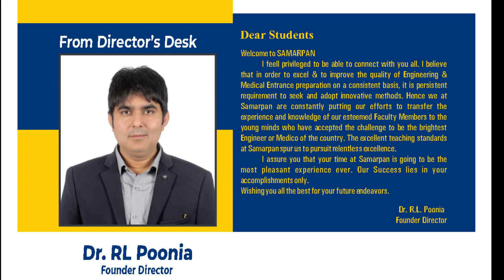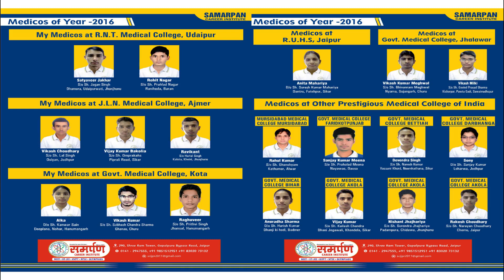Authenticity of RESULTS is Our Strength.SAMARPAN JAIPUR, A replica of Success Story of Sikar.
Motivational and Award function for Toppers.